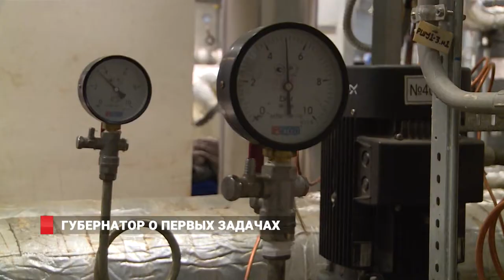Губернатор о первых задачах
Исполняющий обязанности губернатора Приморского  края Андрей Тарасенко определил ближайшие задачи в своей работе и работе администрации края. Например, он поделился планами пустить морскую круизную линию по Приморскому краю.  Такая действует по Дальнему Востоку, но и в Приморье огромное количество красивых мест, которые могут покорить туристов. Среди первоочередных задач он также назвал ликвидацию лесных пожаров, строительство дорог по краю, жильё для детей-сирот и развитие спорта.